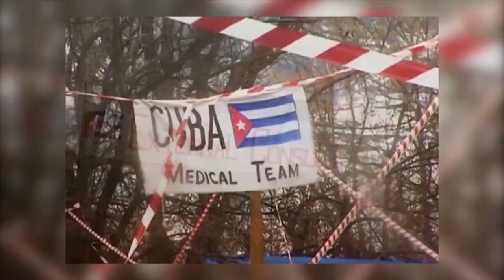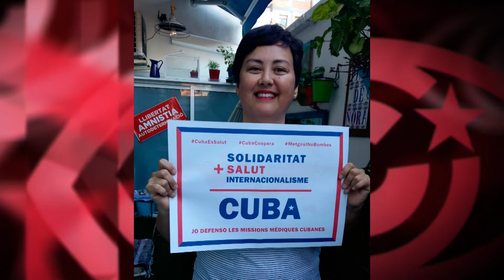¿Qué eliges, médicos o bombas? ¿Cuba o EEUU?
Cubainformación TV – Campaña de la FUMMEP “Médicos y No Bombas”.- La Fundación “Un Mundo Mejor es Posible”, que coordina en Argentina, desde 2003, varios programas solidarios cubanos de salud y educación, lleva adelante una llamativa campaña.